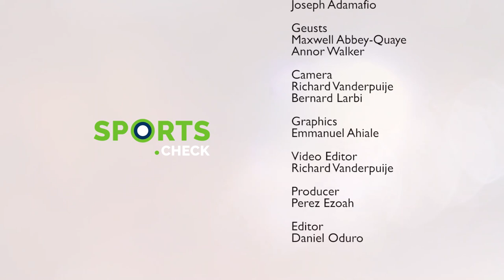Sports Check with Great Olympics' Abbey Quaye and Annor Walker